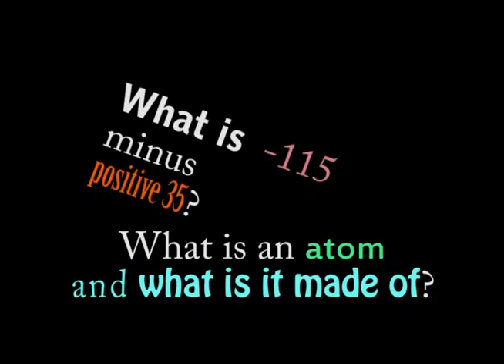HomeWork Hotline promo spot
KEET-TV's HomeWork Hotline is a live, call-in program designed to help students grades 3 through 12 with their math and science homework. Students and parents have the opportunity to have their questions answered by highly qualified teacher hosts. The host teachers will also bring in projects to discuss or experiments to perform on-air between phone calls.  HomeWork Hotline airs at 4:30 p.m. on Tuesdays and Thursdays during the school year.